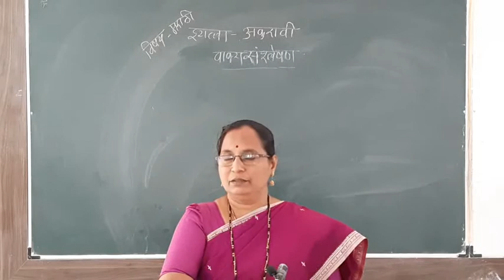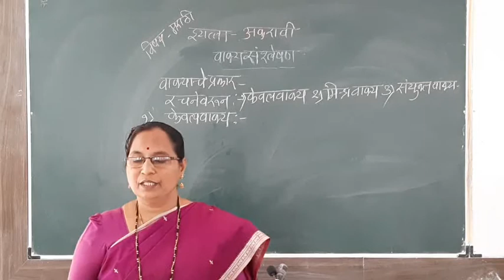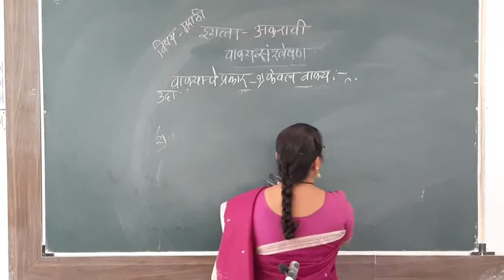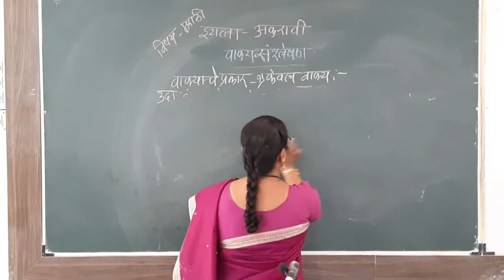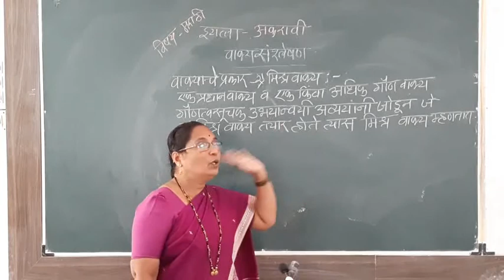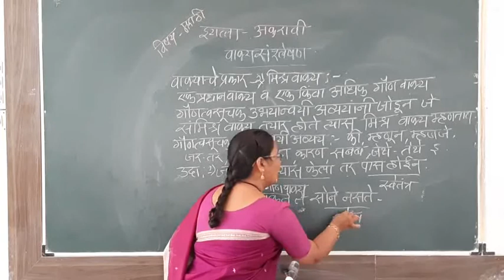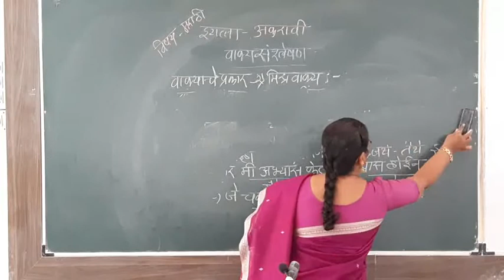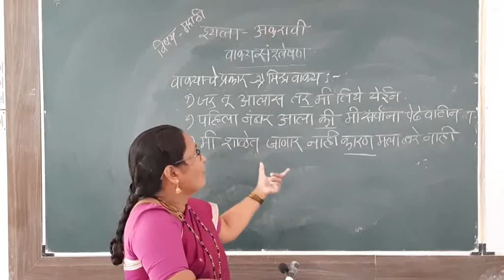20201226 101940 मराठी ११ वी